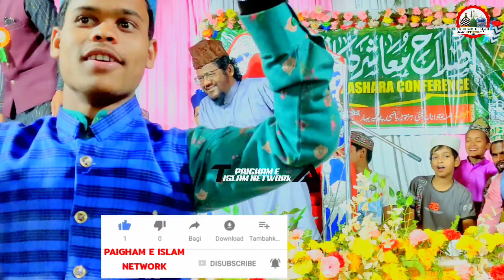देखा देखी तकरीर Sakhawat Hussain Barkati सब के सब हैरान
🌏 ISLAHE MUAASHARA CONFERENCE 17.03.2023 HARINTOR BAISI PURNEA BIHAR INDIA

🎤 HAZRAT ALLAMA WO MAULANA SAKHAWAT HUSSAIN BARKATI

Agar Aap Hamare channel main Video upload karna chahate hai to hame sampark kar skate h
Paigham e Islam Network
Chopra Baisi purnea Bihar 🇮🇳

अगर आप अपने जलसे का रिकॉर्डिंग कराना चाहते हैं तो हमें ज़रूर सम्पर्क करें

 Director by 📽️MD TARIQUE ANWER
Co-Director:- Mufti Shaukat Ali Anzer Misbahi Purnavi
 Camera Man:- MTA
Editing :- MTA
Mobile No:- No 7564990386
हमें कॉल भी कर सकते हैं